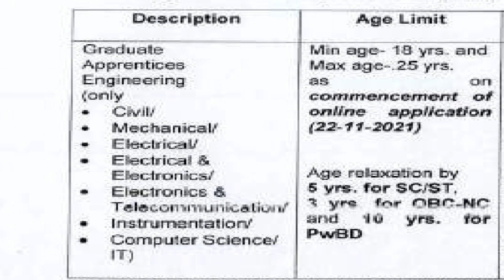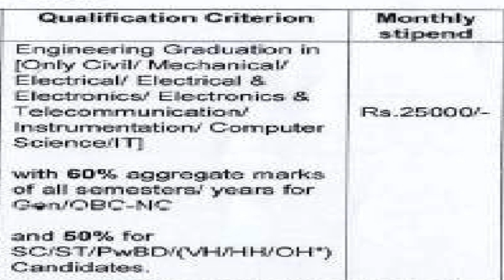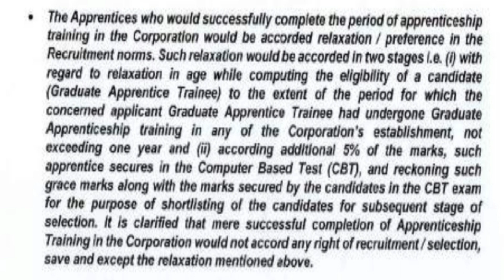HPCL Recruitment 2021 | HPCL Apprentice | BE / BTech | Salary ₹25,000 | No Fees | Direct Interview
Hindustan Petroleum Corporation Limited (HPCL) has announced Notification for the recruitment of Graduate Apprentice Trainee (Engineering) through National Apprentice Training Scheme (NATS) and Board of Apprenticeship Training (BOAT). Those Candidates who are interested in the vacancy details & completed all eligibility criteria can read the Notification & Apply Online.